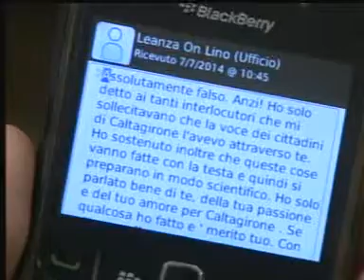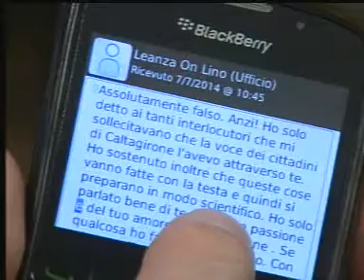STASERA CON Gino Ioppolo 1 Giugno 2015